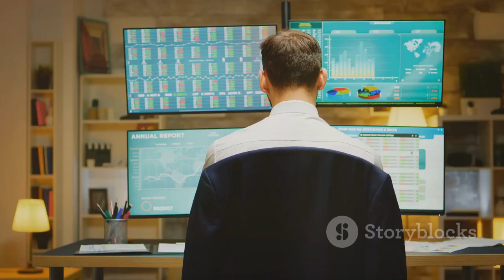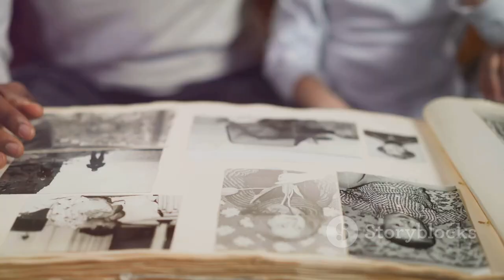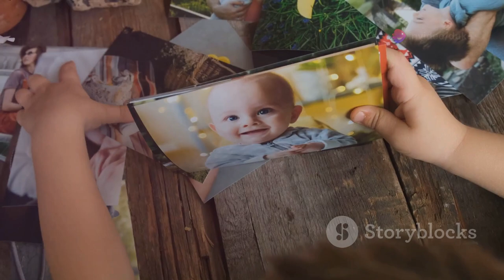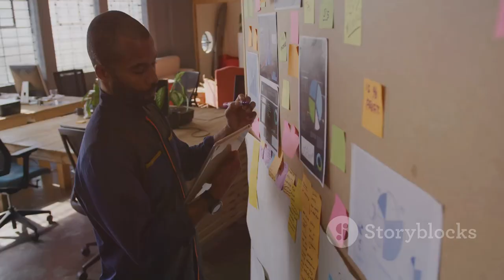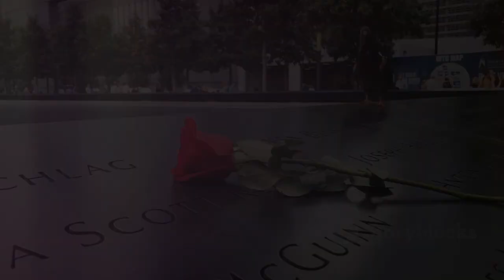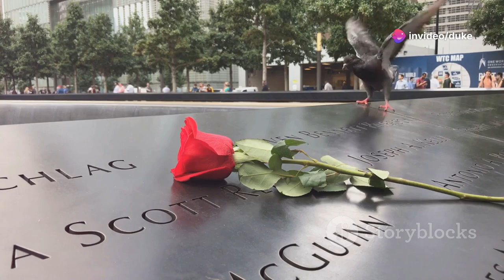A Toddler's Life After 9/11 - EMOTIONAL Journey with Copyright-Free Music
In this heartfelt video, we take you on an emotional journey through the eyes of a toddler growing up in a post-9/11 world. Witness the profound impact that this pivotal moment in history has had on the lives of young children and their families. Through poignant storytelling and a carefully curated selection of copyright-free music, we explore themes of resilience, love, and the innocence of childhood amid chaos.

Join us as we reflect on the challenges and triumphs faced by a generation shaped by fear, hope, and unity. This video is not just a glimpse into the past but also a reminder of the strength found in community and family. Perfect for viewers of all ages, this emotional journey will resonate with anyone who has experienced the complexities of growing up in a changing world.

Together, let’s remember and honor the journey of those who grew up in the shadows of 9/11.

EmotionalJourney Childhood Post911 Resilience Family Innocence Documentary CopyrightFreeMusic A Toddler’s Perspective, Community Healing, Resilience, Parenting Through Tragedy, Personal Narratives, Toddler Perspective, Post 9/11 America, Family Stories, Historical Events, Childhood Memories, Inspirational Stories, Emotional Storytelling